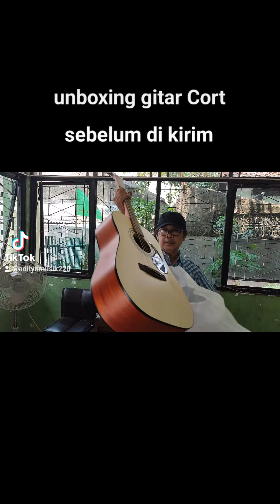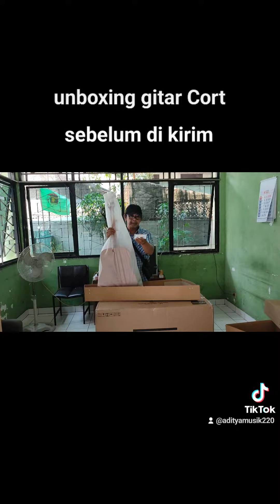guitar cort ad 810 dan yamaha f310 unboxing gitar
sebelum di kirim guitar Cort dan yamaha original